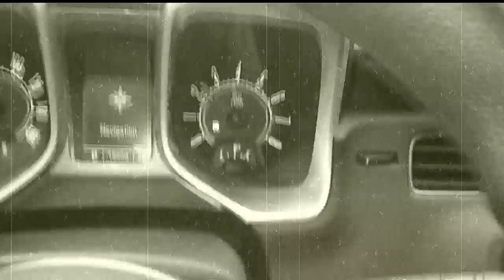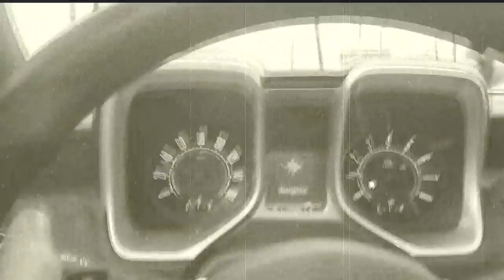camaro2011.mp4 HD 720p / Samsung Epic 4G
Just playing around in Sony Vegas Pro and my smartphone while I had this Camaro for a rental car.